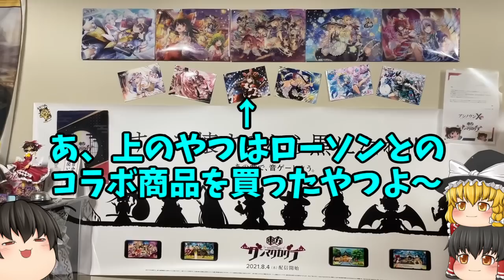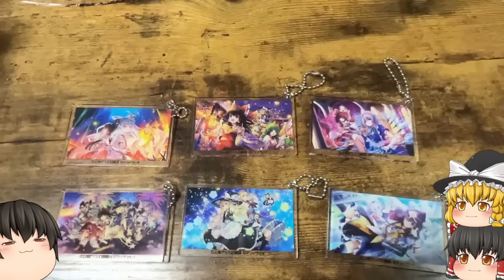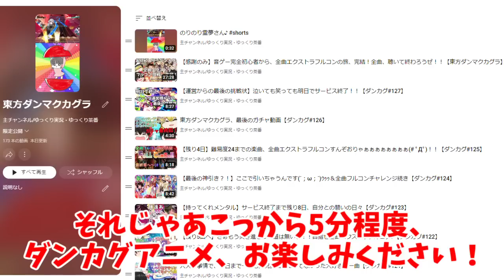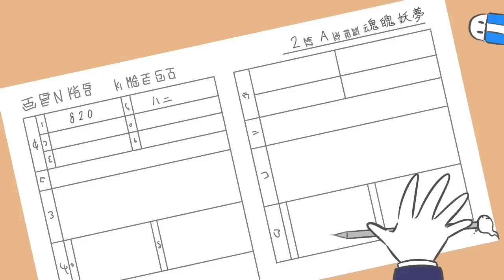【最終回】ありがとう東方ダンマクカグラ！！